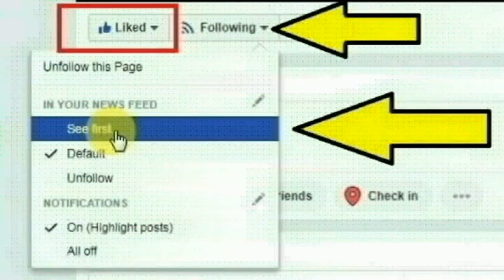மதுரை,செக்கானூரணியை அடுத்துள்ள புல்லநேரி கிராமத்தை சேர்ந்த சவுமியா செய்ததை பாருங்க | Thoothupura